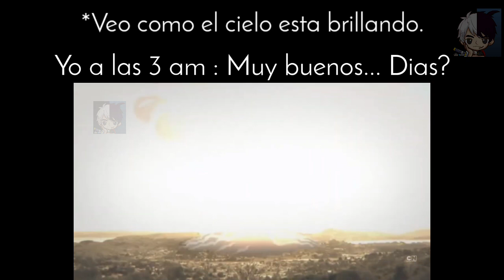Yo a las 3 am viendo como el cielo brilla. 😳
Aaaaaaa